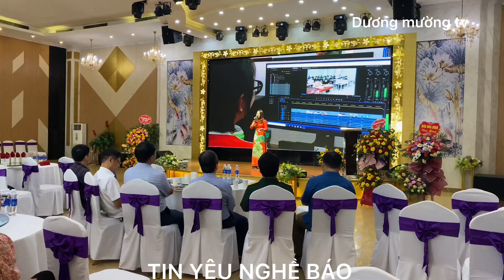TIN YÊU NGHỀ BÁO - lời: Lý Minh Luyến - nhạc: Trần Nguyên Thắng - Hà Thương